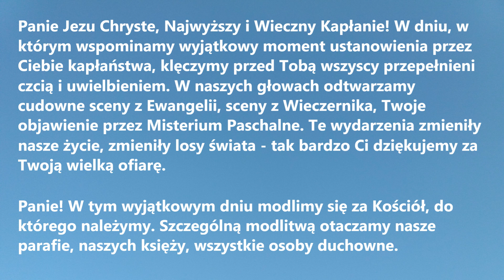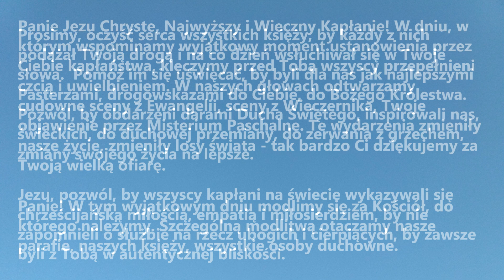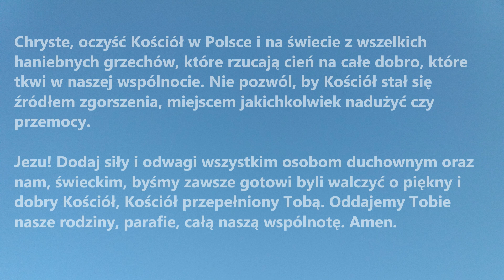MODLITWA DO CHRYSTUSA NAJWYŻSZEGO KAPŁANA | Modlitwa na święto Chrystusa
MODLITWA DO CHRYSTUSA NAJWYŻSZEGO KAPŁANA to okazjonalne modlitwa przeznaczona do prywatnego odmawiania za cały Kościół, w szczególności za osoby duchowne.

Panie Jezu Chryste, Najwyższy i Wieczny Kapłanie! W dniu, w którym wspominamy wyjątkowy moment ustanowienia przez Ciebie kapłaństwa, klęczymy przed Tobą wszyscy przepełnieni czcią i uwielbieniem. W naszych głowach odtwarzamy cudowne sceny z Ewangelii, sceny z Wieczernika, Twoje objawienie przez Misterium Paschalne. Te wydarzenia zmieniły nasze życie, zmieniły losy świata - tak bardzo Ci dziękujemy za Twoją wielką ofiarę.
Panie! W tym wyjątkowym dniu modlimy się za Kościół, do którego należymy. Szczególną modlitwą otaczamy nasze parafie, naszych księży, wszystkie osoby duchowne. Prosimy, oczyść serca wszystkich księży, by każdy z nich podążał Twoją drogą i na co dzień wsłuchiwał się w Twoje słowa.  Pomóż im się uświęcać, by byli dla nas jak najlepszymi Pasterzami, drogowskazami do Ciebie, do Bożego Królestwa. Pozwól, by obdarzeni darami Ducha Świętego, inspirowali nas, świeckich, do duchowej przemiany, do zerwania z grzechem, zmiany swojego życia na lepsze.
Jezu, pozwól, by wszyscy kapłani na świecie wykazywali się chrześcijańską miłością, empatią i miłosierdziem, by nie zapomnieli o służbie na rzecz ubogich i cierpiących, by zawsze byli z Tobą w autentycznej bliskości.
Chryste, oczyść Kościół w Polsce i na świecie z wszelkich haniebnych grzechów, które rzucają cień na całe dobro, które tkwi w naszej wspólnocie. Nie pozwól, by Kościół stał się źródłem zgorszenia, miejscem jakichkolwiek nadużyć czy przemocy.
Jezu! Dodaj siły i odwagi wszystkim osobom duchownym oraz nam, świeckim, byśmy zawsze gotowi byli walczyć o piękny i dobry Kościół, Kościół przepełniony Tobą. Oddajemy Tobie nasze rodziny, parafie, całą naszą wspólnotę. Amen.